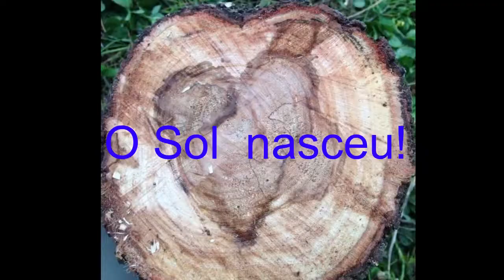O Sol Nascente